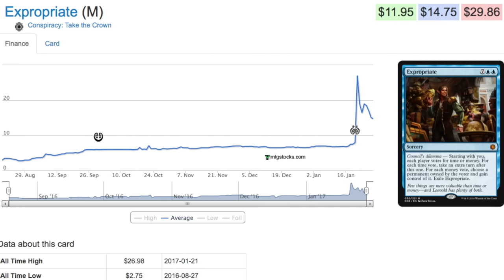When to Buy/Trade for Spiked Magic Cards?